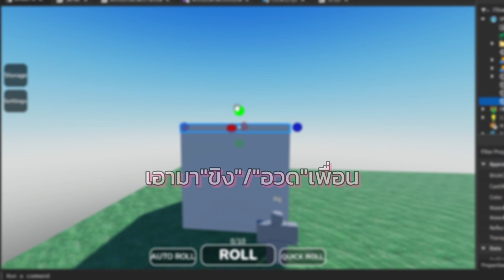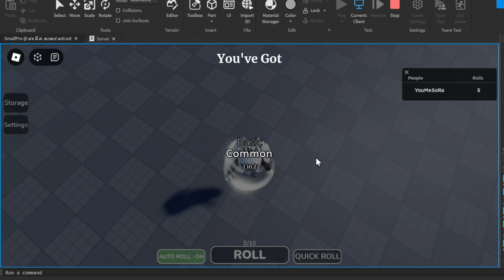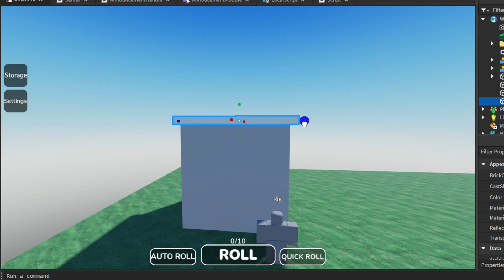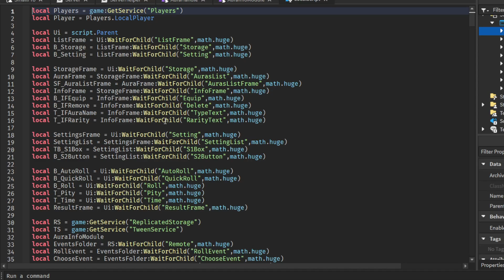สร้างแมพSol's RNG ใน 7วัน! - Roblox Studio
🌟แมพนี้เปิดให้เล่นแล้วนะค้า!💕